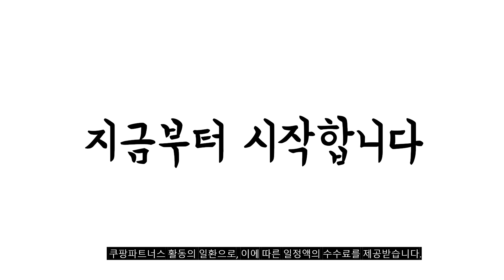2023년 나에게 맞는 샤오미물걸레청소기 추천순위 TOP10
❤️❤️❤️ 샤오미물걸레청소기 구매 가격 평점 리뷰 정리해 봤어요! ❤️❤️❤️
[00:06]
10위. MIFamily 샤오미 미지아 스마트 올인원 전공 물걸레 [129,000원]

[00:11]
9위. 샤오미 미지아 스마트 올인원 진공 물걸레 로봇청소기 [529,900원]

[00:17]
8위. 홈룸 로봇청소기 스마트 진공 물걸레 세척 가성비 [149,000원]

[00:22]
7위. 샤오미 미지아 스마트 로봇 청소기 3세대 쓸고 [259,900원]

[00:28]
6위. 샤오미 흡입 + 걸레 미 로봇청소기2 유럽버전 [197,400원]

[00:33]
5위. 샤오미 미지아 물걸레 자동세척 로봇청소기 2 클린스테이션 [353,500원]

[00:39]
4위. 샤오미 로봇청소기 9세대 미홀 M8 Lite 물걸레로봇청소기 [398,800원]

[00:44]
3위. 샤오미 디어마 물걸레 청소기 분무형 밀대 TB500 [28,250원]

[00:50]
2위. 샤오미 로봇청소기 10세대 미홀 M9 Mini / [329,000원]

[00:55]
1위. 샤오미 SWDK 전동 물걸레 청소기 물분사 가능 [75,500원]